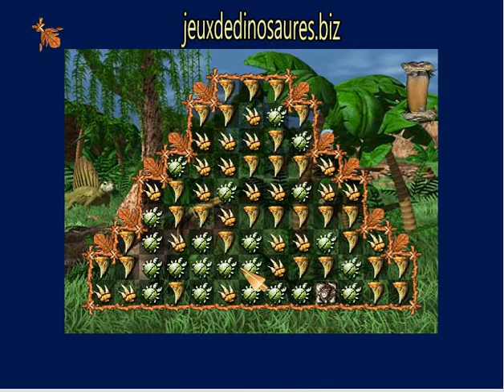Jurassic Realm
dans ce puzzle tu vas explorer chaque age des dinosaures. essaye de reconstituer rapidmeent l'image.